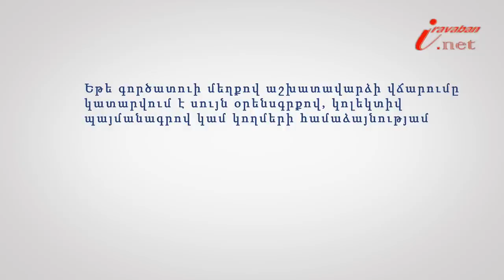Աշխատավարձը չվճարելու դեպքում գործատուն վճարում է տուժանք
Իրազեկ քաղաքացի նախագծի 202-րդ տեսանյութի խորագիրն է՝ Աշխատավարձը չվճարելու դեպքում գործատուն վճարում է տուժանք, փորձագետը՝ ՀԵԻԱ անդամ, փաստաբան Անահիտ Հակոբյանը: Եթե գործատուի մեղքով աշխատավարձի վճարումը կատարվում է uույն oրենuգրքով, կոլեկտիվ պայմանագրով կամ կողմերի համաձայնությամբ uահմանված ժամկետների խախտումով, ապա գործատուն աշխատավարձի վճարման կետանցված յուրաքանչյուր oրվա համար աշխատողին վճարում է տուժանք` վճարման ենթակա աշխատավարձի 0,15 տոկոuի չափով, բայց ոչ ավելի, քան վճարման ենթակա գումարի չափը: